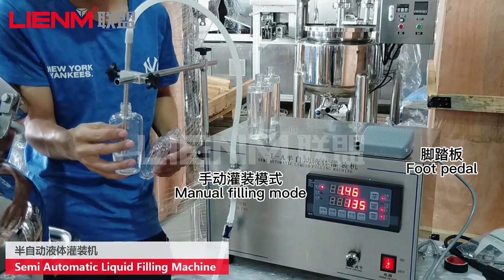Semi-automatic liquid filling machine, essential oil filling machine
About LIENM
Our Machine Catalog Series:
1.Filling Packing Machines
2.Vacuum Emulsifier Homogenizer Machines
3.Liquid Detergent Mixing Tanks
4.Liquid Storgae Tanks
5.Perfume&Aerosol Machines
6.Bottle Washer Dryer Machines
7.Bottle Capping Labeling Machines
8.Reverse Osmosis Water Treatment Plant